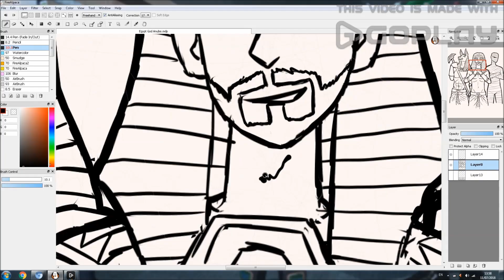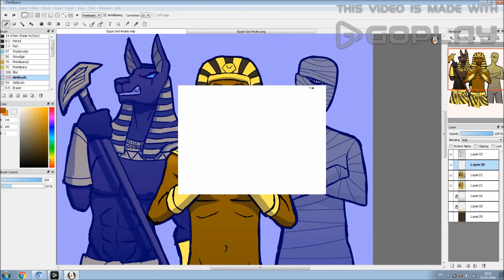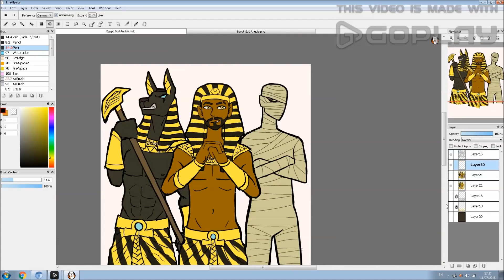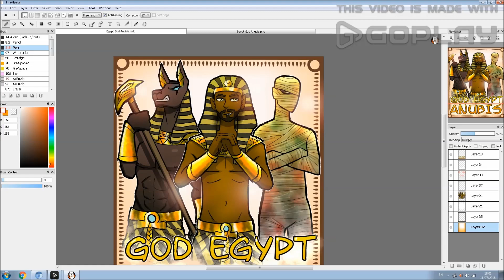Speedpaint - Egypt God Anubis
Here's my newest masterpiece and probably the last digital drawing.I did another fan art of Egypt God Anubis who's one of my favorite YouTubers!